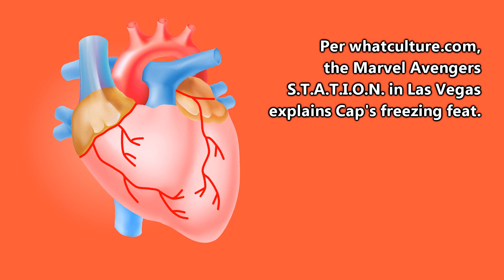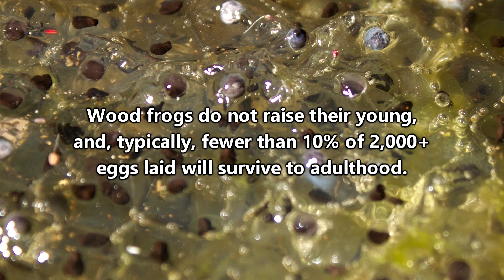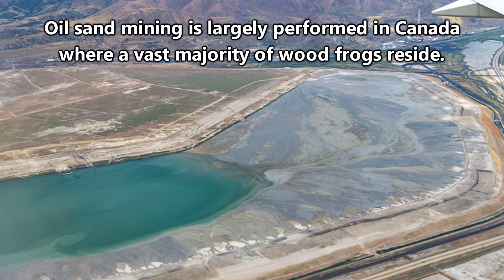Wood Frog Facts: they SURVIVE FREEZING 🧊 Animal Fact Files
The wood frog is one amazing animal because it can survive freezing! These frogs freeze during the winter and thaw out during the spring! Wood frogs are like Captain America! Learn more wood frog facts on this episode of Animal Fact Files!

Scientific Name: Lithobates sylvaticus
Range: Northern North America
Habitat: Forests near water sources
Size: 1.5-3 inches (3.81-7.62cm) long
Diet: Arthropods, snails, worms, and more
Threats: Salamander larvae as tadpoles
Life span: About five years